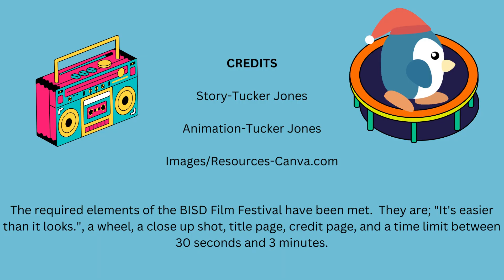The Snowy Adventure, Tucker Jones, 2nd